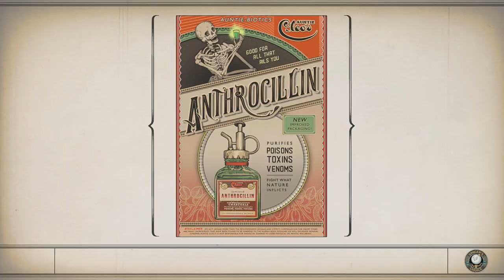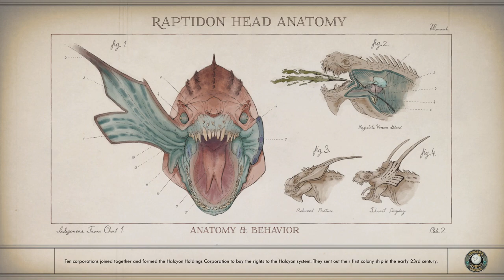The Outer Worlds Part 26 - Radio Free Monarch and Canids Cradle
The Outer Worlds Part 26 - Radio Free Monarch and Canids Cradle. The conclusion of Radio Free Monarch. There are a lot of moving parts on this quest and if you play your cards right, you should be able to get MSI and the Iconoclasts to form a truce and start living and working together. Doing so will earn you the Peace In Or Time Achievement or Trophy.